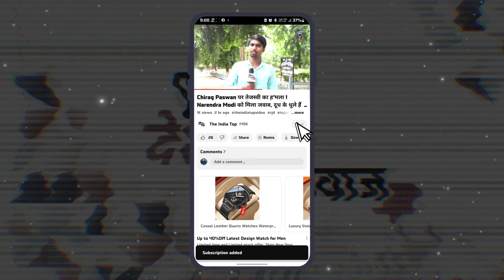2024 से पहले ही Lalu- Nitish की जोड़ी ने मचाया धमाल ! Lok Sabha में बिगड़ा भाजपा का गणित !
2024 से पहले ही Lalu- Nitish की जोड़ी ने मचाया धमाल ! Lok Sabha में बिगड़ा भाजपा का गणित सर्वे रिपोर्ट में चौंकाने वाला खुलासा !